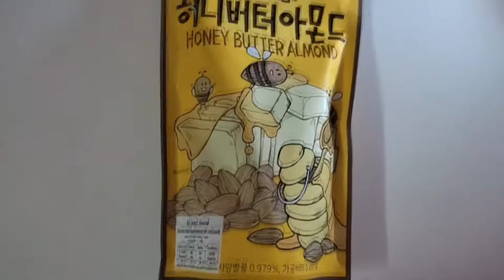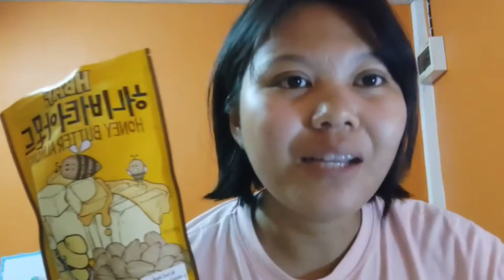รีวิวขนมอัลมอนด์เกาหลี รสเนยน้ำผึ้ง | Nan Pa Chill